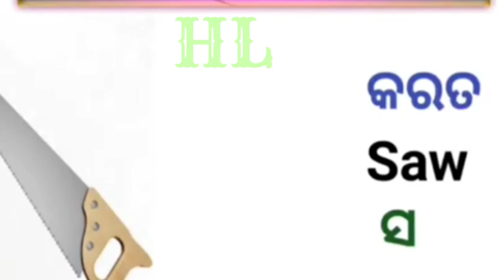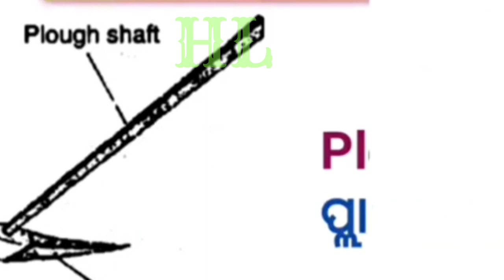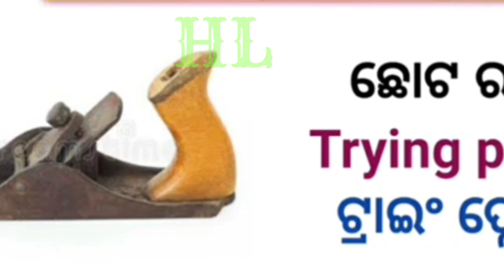Odia To English Translation // Word Meaning Practice In Odia // English words // House 🏠 Name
Odia To English Translation // Word Meaning Practice In Odia // English words // House 🏠 Name english basicenglish basice house Name